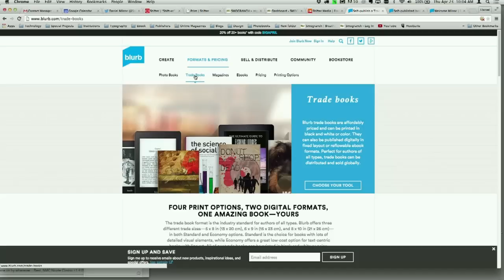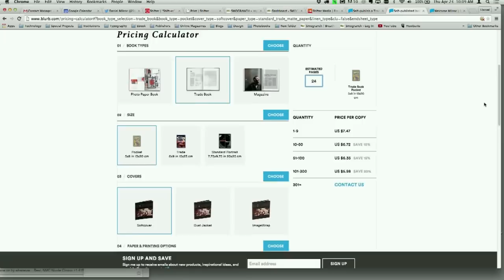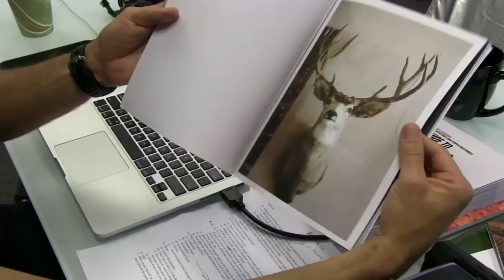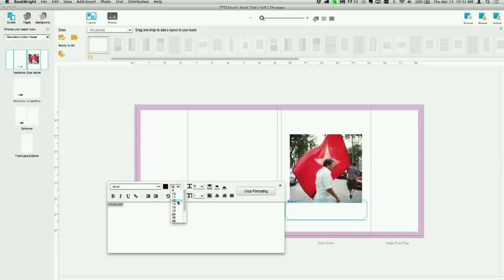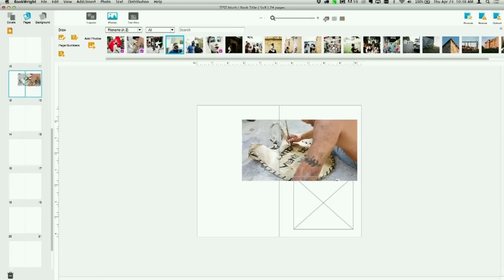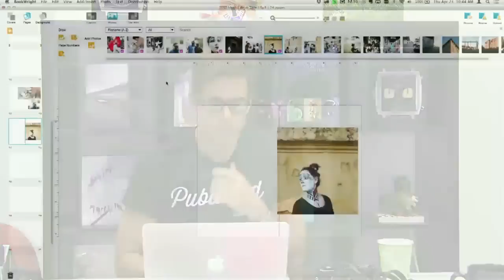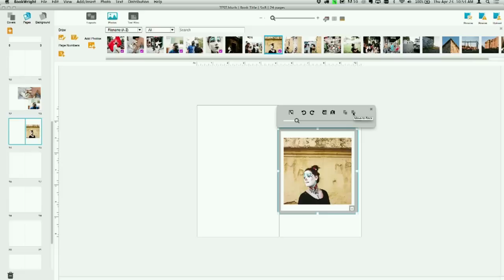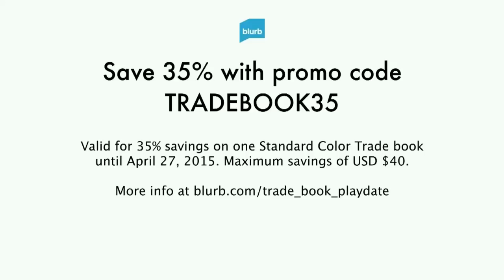How to Make Trade Books Online with Blurb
Don’t let your ideas go unnoticed, create a trade book with Blurb. Trade books let you capture memories, ideas, inspiration, thoughts, photographs and even recipes, to name a few. With Blurb, you can easily put together a beautiful and cost-effective trade book that you can sell and distribute online through Blurb’s global distribution network via Ingram, the world’s largest distributor of books. Offered in a variety of sizes (5x8, 6x9, 8x10) and formats (economy and standard), Blurb lets you bring your work to life. Learn everything you need to know about how to make a book today!